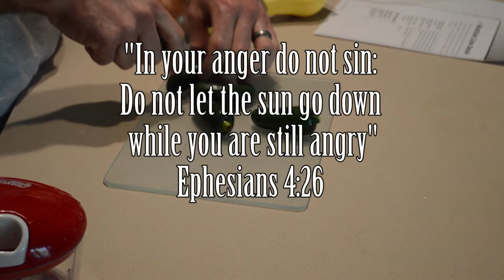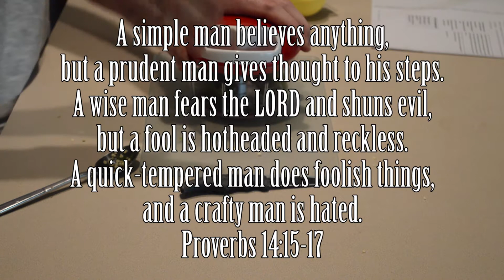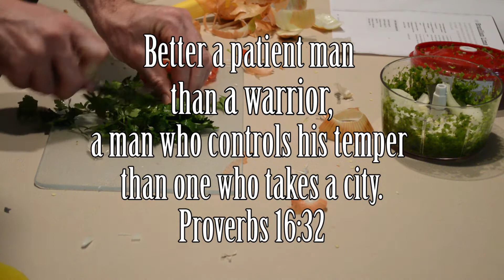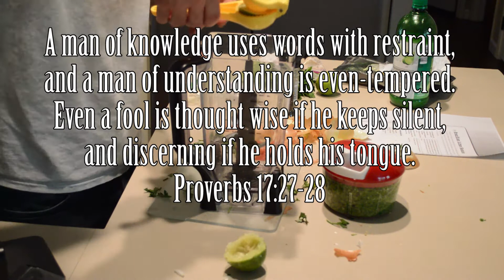Hot Head Hot Sauce - Kulture Cooks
Let's make some hot sauce and talk about responding well to anger!
Recipe:
4 Jalapeños, 1/2 Teaspoon Fresh Ground Pepper, 1/2 Teaspoon Salt blended into paste
Add 2 cloves garlic, 1 Tablespoon Minced Onion, 1 Tablespoon Fresh Ginger
Blend
Add juice from 3 limes
Blend to desired consistency
Eat within one day